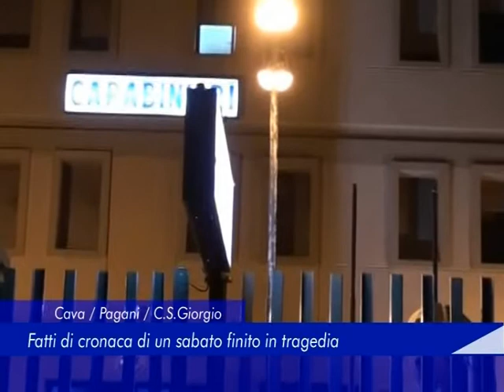Cava-Pagani-C.S.Giorgio: Fatti di crocana di un sabato finito in tragedia - 27 Maggio 2018